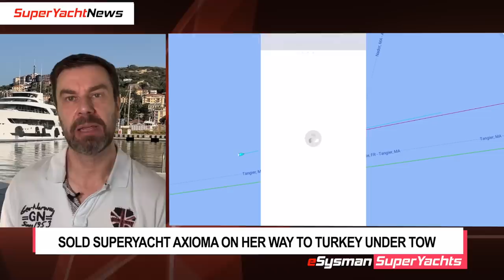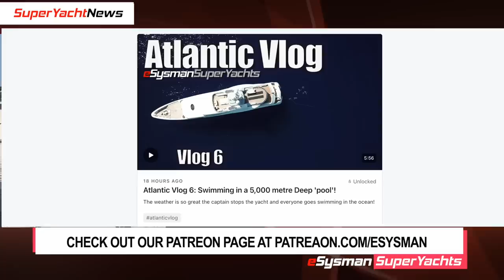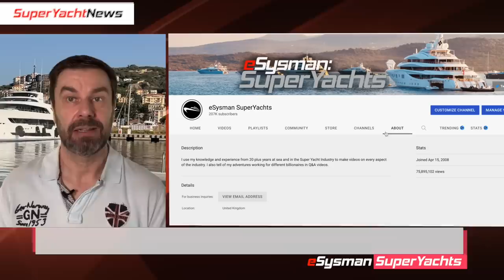Potential $60 Million SuperYacht Fire Risk in London | Axioma Free at Last! | SY News Ep178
Potential Fire Risk in London | Axioma Free at Last! | SY News Ep178

M/Y Phi has been arrested and detained in London for almost a year. With no word form the government about any possible release in the near future.